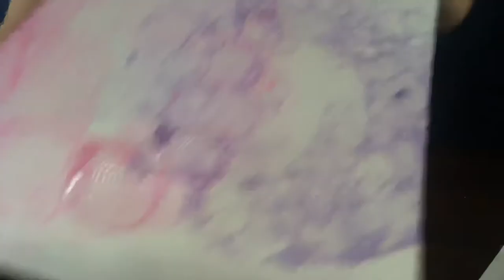Bubble Painting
Paint with supplies you already have.  All you need is dish soap, paint or food coloring, water, bowl and paper.